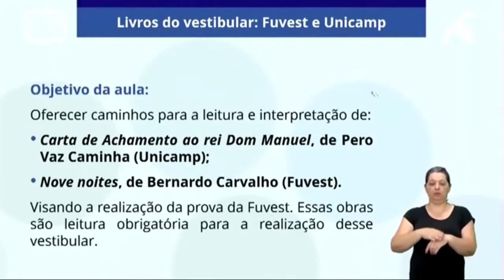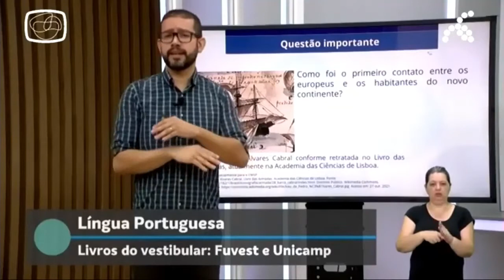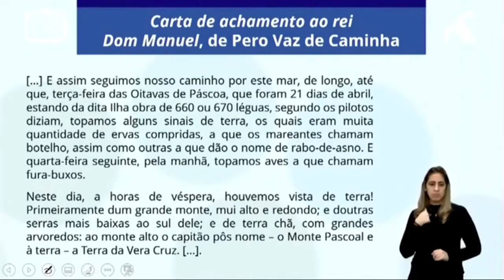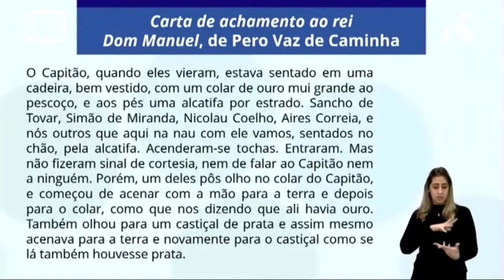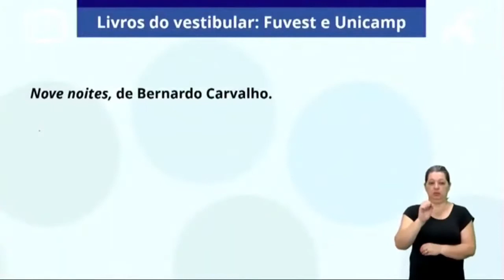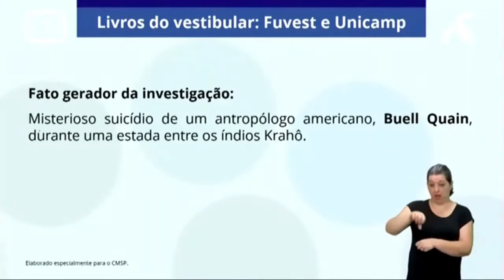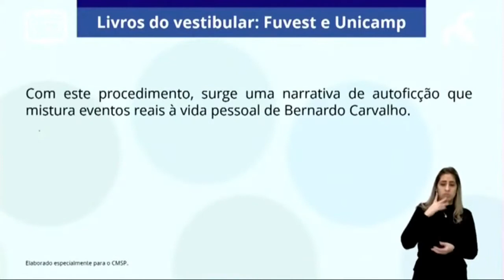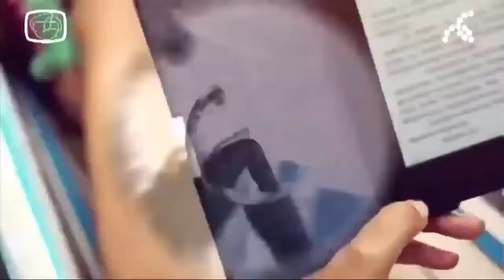27/11/21 - Livros do vestibular: Fuvest e Unicamp